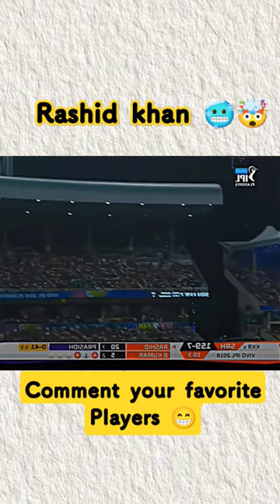ipl2024 iplhighlight shorts